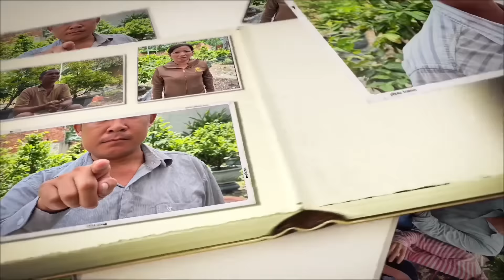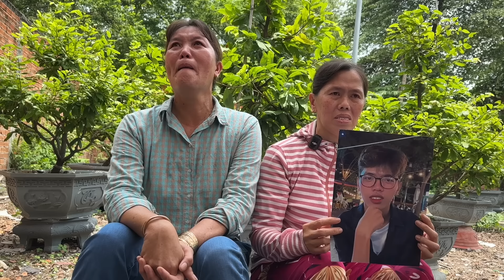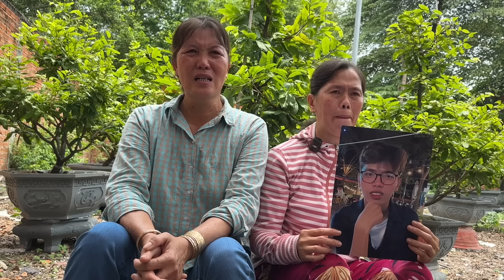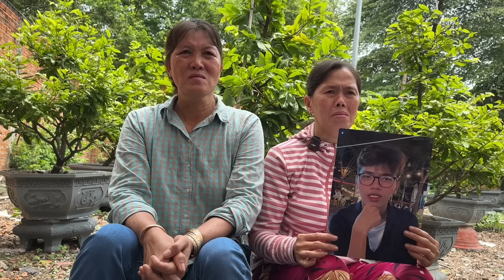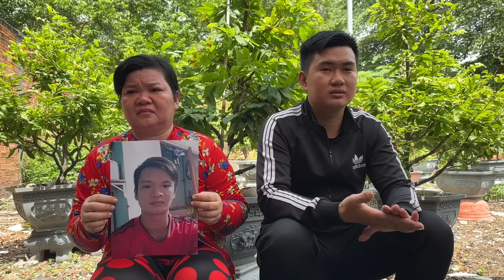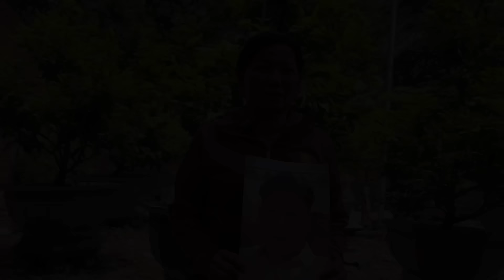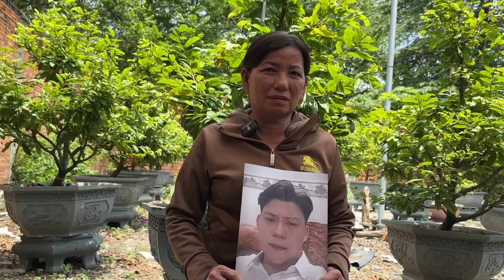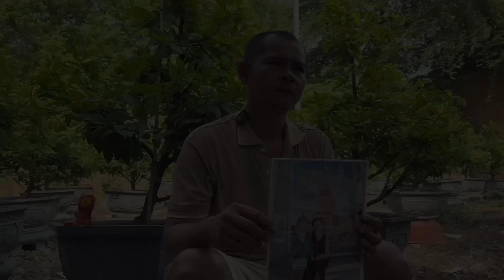Ngày 8/6 TỔNG HỢP 4 Người Chồng Tìm Vợ 3 Người Mẹ Tìm Con | HIỆP SĨ TV